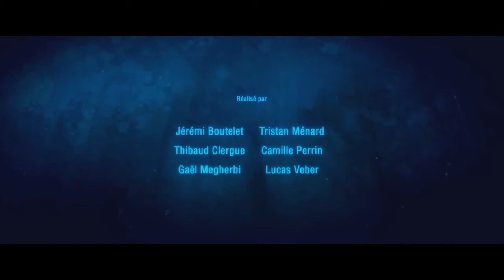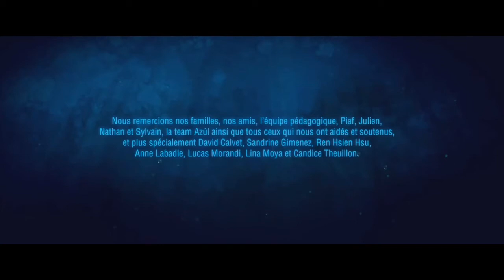CGI Animated Short Film HD Contre Temps by the Contre Temps Team